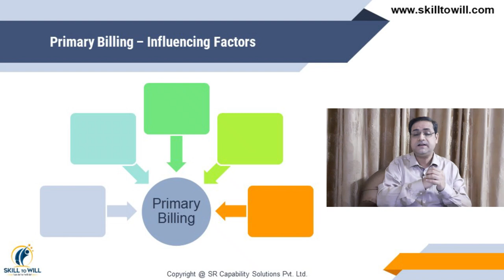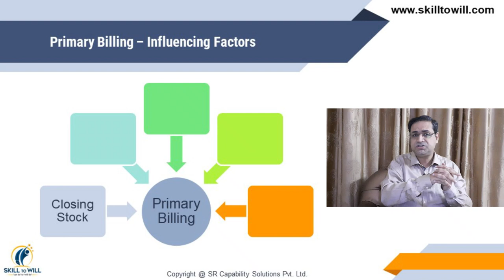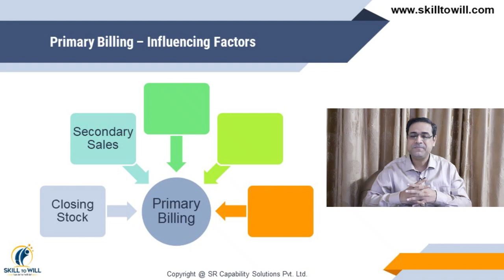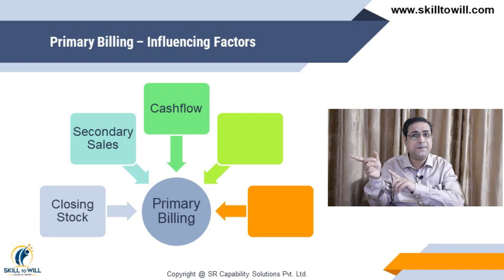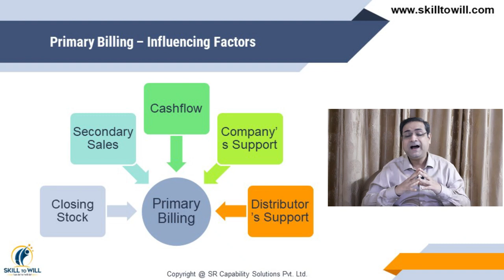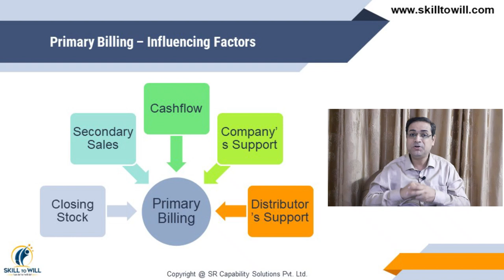How To Achieve Primary Sales Target | FMCG Sales Training | FMCG Company | Sandeep Ray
For any FMCG company, primary sales target is very important because that is how the FMCG company earns its revenue. In this FMCG Sales Training video we have discussed the factors influencing FMCG primary sales. There are 5 factors influencing FMCG primary sales. In this FMCG sales training video by Sandeep Ray we have have discussed the 5 factors in details.